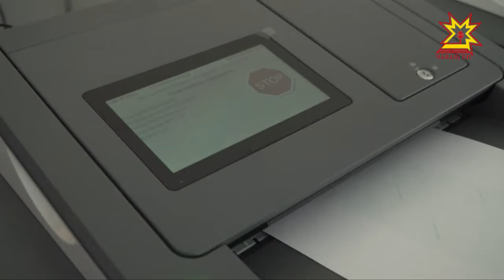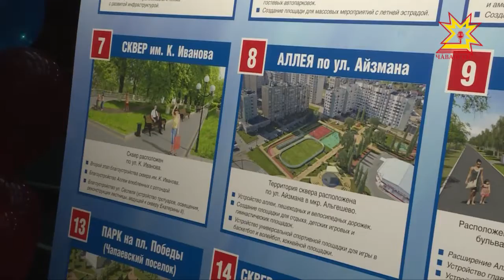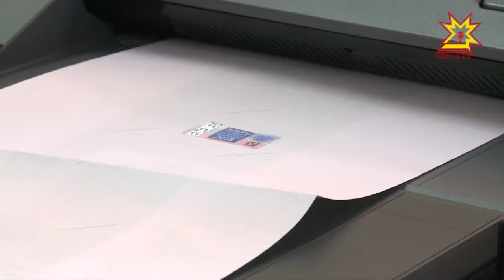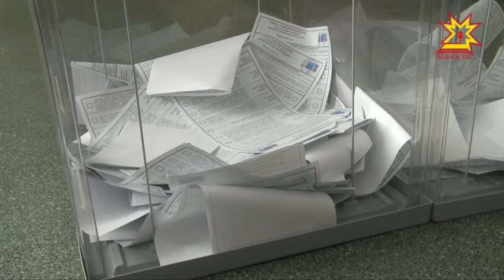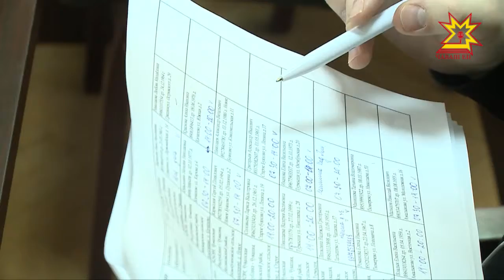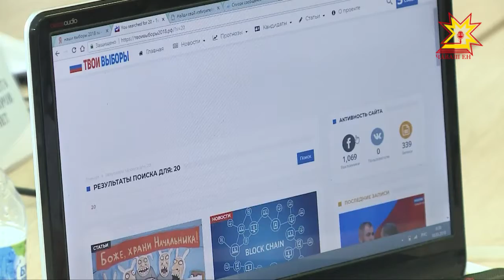Республика 18.03.2018 на русском языке. Дневной выпуск